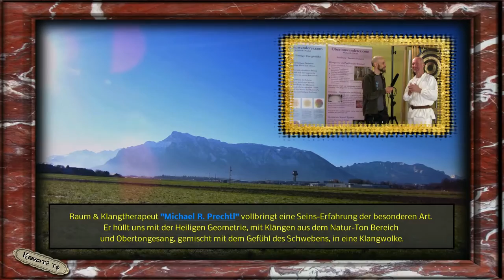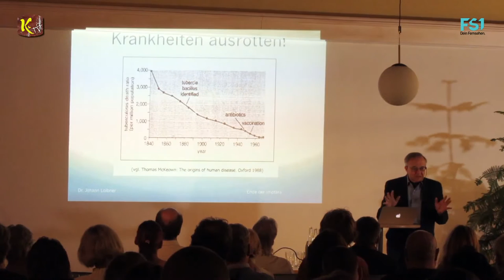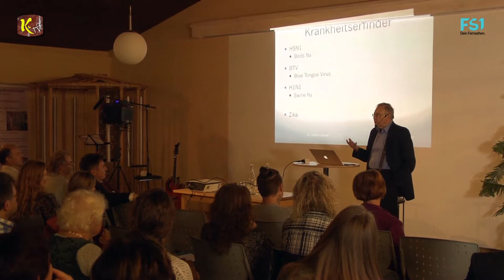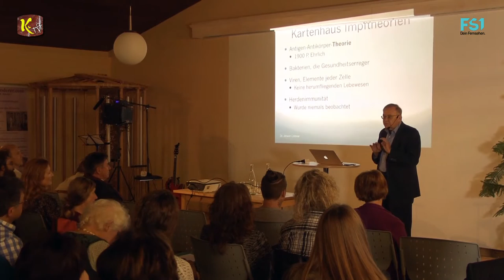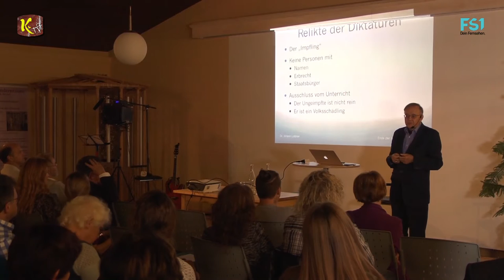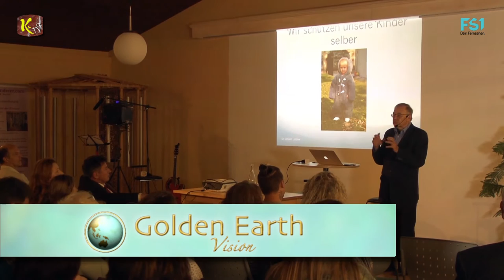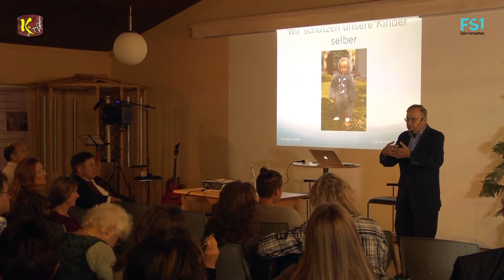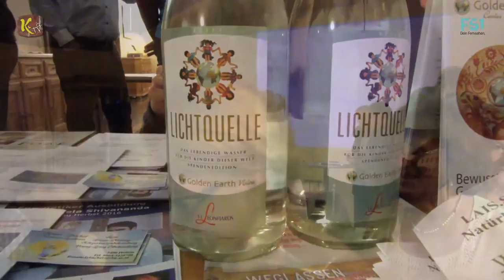Dr. Loibner auf dem Golden Earth Vision Kongreß - Teil 1von3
Dr. Loibner auf dem Golden Earth Vision- Kongreß
am 5. Nov. 2016 in Hof bei Salzburg:

Dr. Loibner:
Der Allgemeinmediziner plädiert für eine bessere Aufklärung von Patienten und Ärzten über die Risiken von Impfungen
Hier fehlt das Verständnis, was eine Impfung ist. Die Impfung, beziehungsweise der Impfstoff, ruft immer eine Krankheit hervor. Die Impfung ist kein Medikament, das uns gesund macht. Die Impfung ist immer eine Belastung für den Organismus und verursacht auch beim gesunden Kind eine Krankheit.
Anschließend Podiumsgespräch mit Dr. Loibner

Nach den Vorträgen gibt es ein Podiumsgespräch
wo Fragen an die Referenten gestellt werden.

Ebenfalls sprachen dort Christa Jasinski und Jo Conrad.
Diese Folgen findet ihr unter anderem hier in unserer Mediathek.

"Dr. Johann Loibner"

"Diane, Elias & Peer Gemsjäger"

mit dem Lied:

"Goldene Erde"

mit dem Lied:

"Morning Snowflake"

Ebenfalls möchten wir uns bei Fs1 für ihre großzügige Unterstützung bedanken.

Das KRYPTO.TV- Team, FS1 und Golden Earth Vision
bedanken sich für euer Interesse.